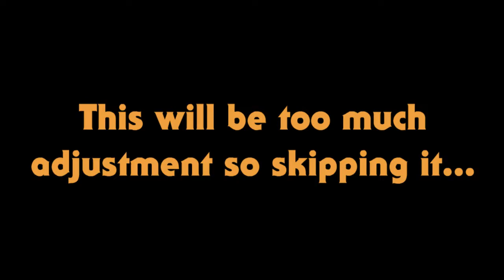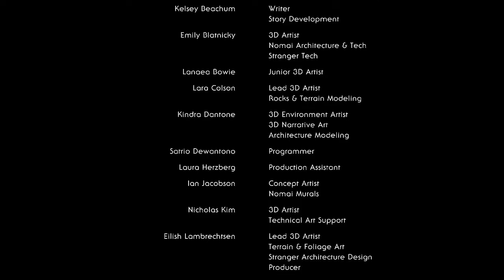Outer Wilds: Archaeologist Edition - Episode 01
Oh yeah, we're into one of the seemingly hottest hype trains, baby! This game is going to hurt my vocabulary so bad, but hey, improvement inbound, hopefully.

First very slow pace episode, and I believe it won't be the last of it. But so far it's a blast, but, I am far from ready for the real thing yet.